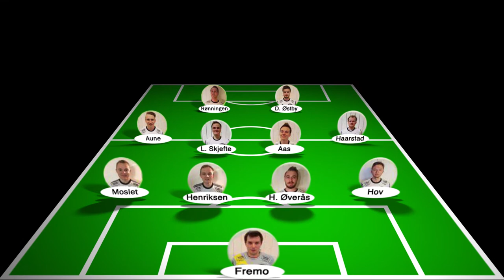Tydal - Buvik 14.10.2017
Tydal - Buvik.
Førsteomgang
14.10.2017